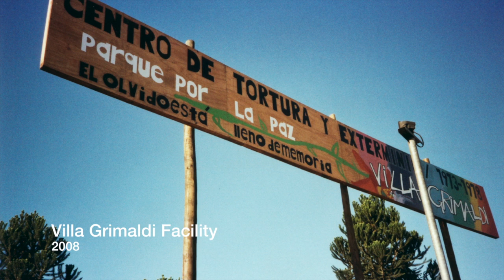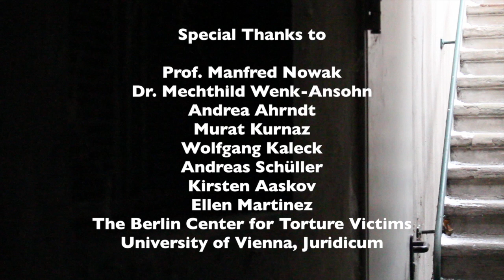The Rights of Torture Survivors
This video is about the United Nations Convention Against Torture and the rights of torture survivors. It is produced by the European Center for Constitutional and Human Rights (ECCHR).